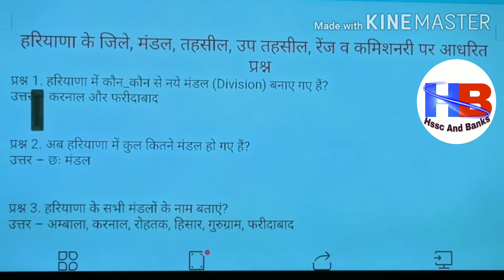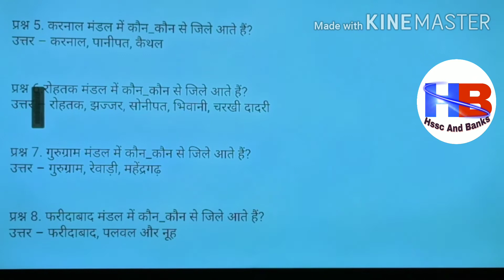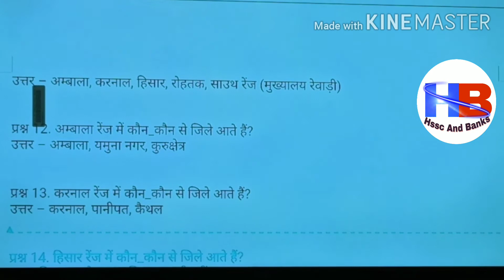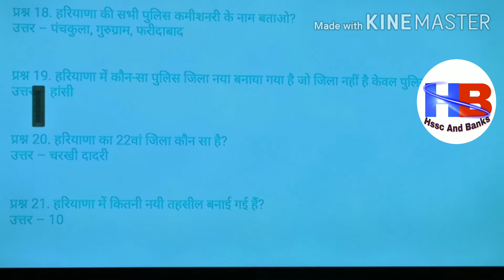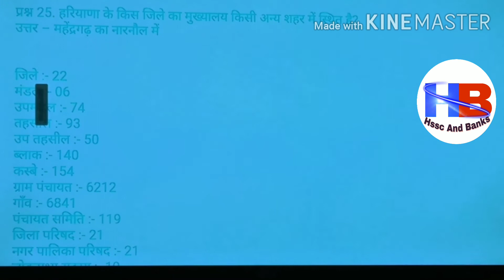Haryana gk Division, Sub division, Tehsil, Sub Tehsil, Police Range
hssc paper,
hssc si,
hssc female constable paper,
hssc computer,
hssc paper leak,
hssc math,
hssc alm,
hssc animal husbandry question,
hssc reasoning,
hssc book,
hssc,
hssc news,
hssc update,
hssc result,
chs school,
cvs schaumburg,
hssc details,
hssc exam,
hssc english,
hssc exampur,
hssc fb,
hssc gram sachiv,
hssc gk,
hssc hindi,
hssc history,
hssc hindi syllabus,
hssc iti,
hssc ipc,
hssc india gk,
hssc inspector,
hssc job,
ssc je,
hssc g.k,
ssc ke,
hsslive,
ssc l,
mhsscresult.nic.in 2021,
hssc adda 5m,
hssc news,
ssc normalization,
ppsc naib tehsildar,
hssc notice,
hssc office,
hssc one time registration,
hssc objection,
ossc,
ossc syllabus,
upsc news,
ossc auditor,
ssc apply,
hssc police,
hssc paper today,
hssc preparation,